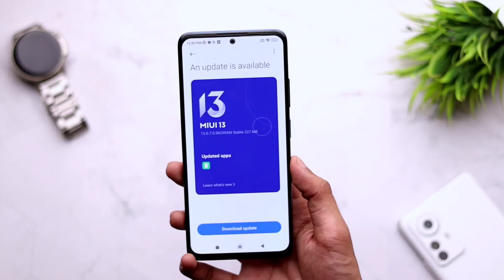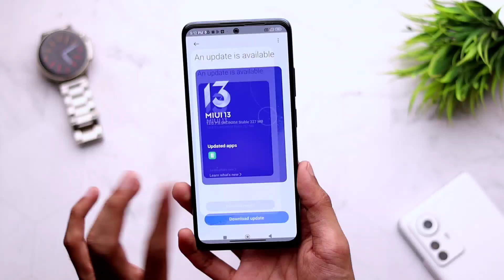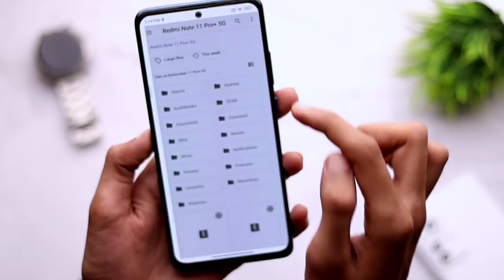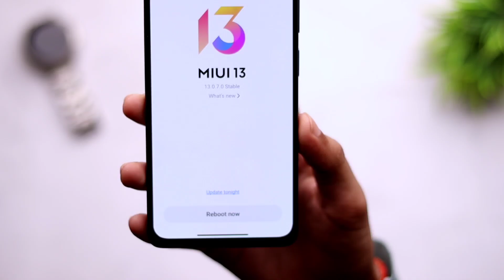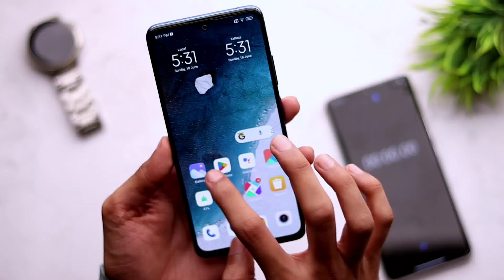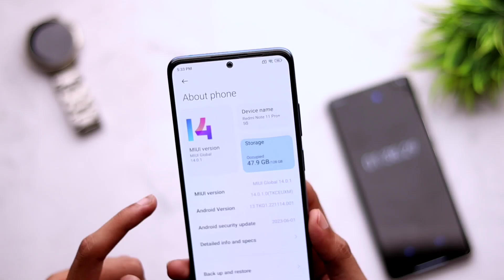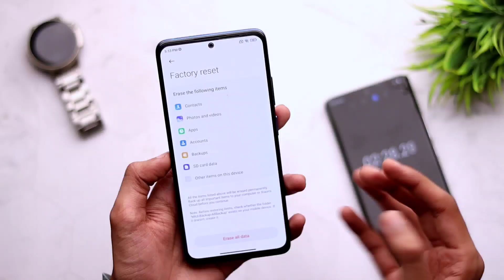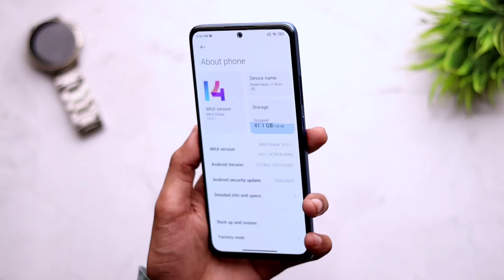INSTALL (MIUI 14) Android 13 Redmi Note 11 Pro+ 5G | Poco X4 Pro Miui 14 Update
Follow Me-

Topic Covered:
1- redmi note 11 pro plus miui 14 update
2- poco x4 pro miui 14
3- android 13 Redmi Note 11 Pro+
4- redmi note 11 pro Plus Android 13